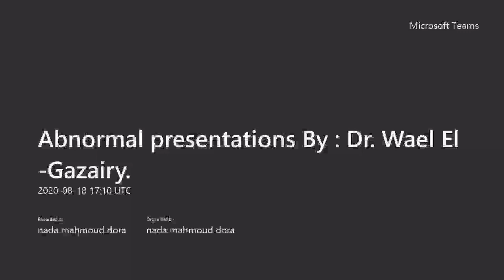abnormal presentations part 1A By: Dr.Wael El Gazairy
Special thanks yo Prof.Dr.Wael El Gazairy